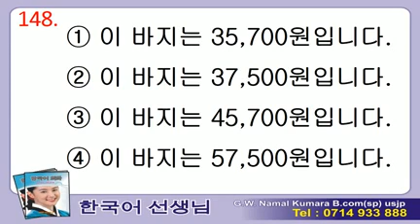Manjusawa 2 - Listening - 148